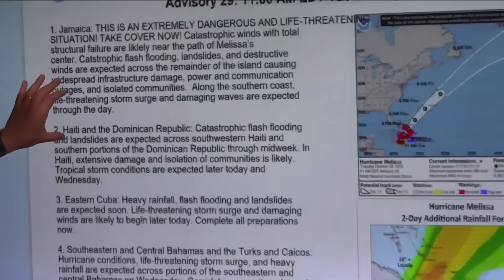Morning Update on Major Hurricane Melissa from the NHC in Miami, FL (October 28, 2025)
National Hurricane Center Director Dr. Michael Brennan provides a LIVE update on Major Hurricane Melissa. The Atlantic hurricane season continues until November 30.

X - @ NWSNHC

Miami, FL